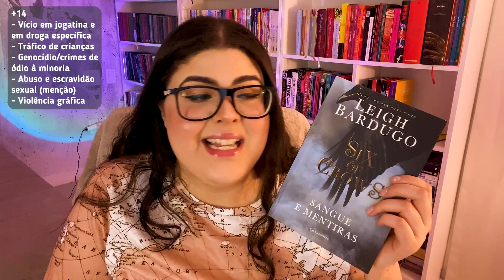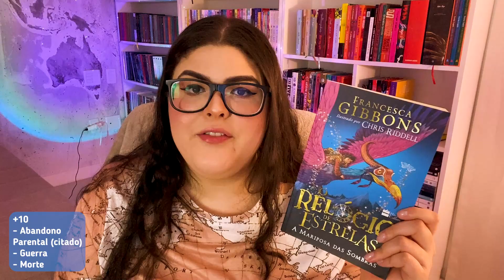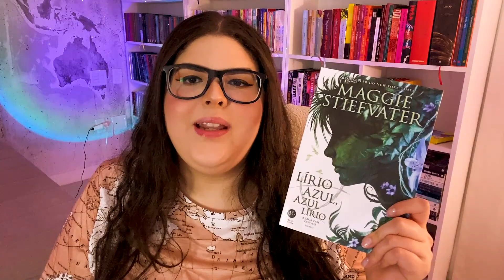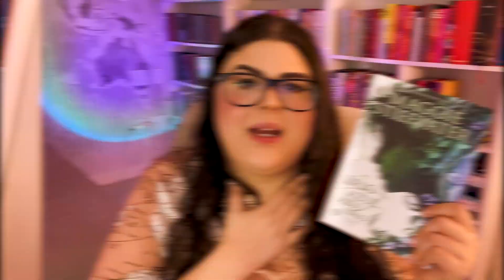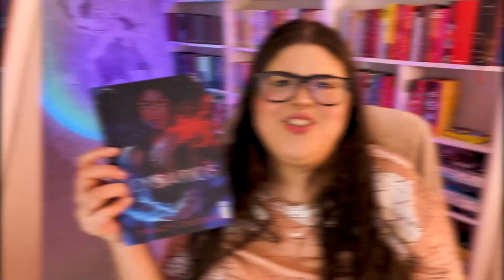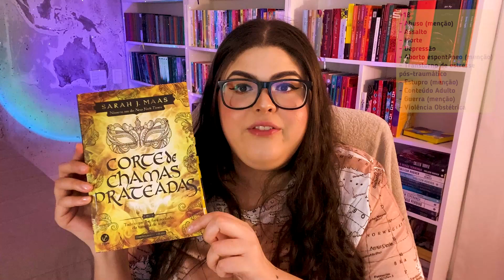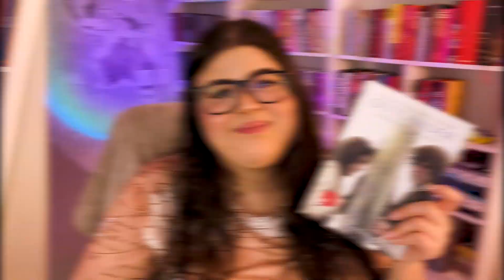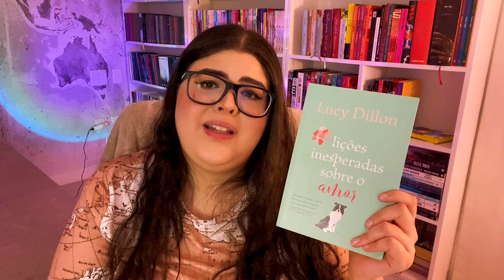✨ Melhores Livros de 2021 ✨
Hoje é dia de listar as melhores leituras de 2021!

✨Vai comprar alguma coisa? Compre com o link do Kabook e apoie o canal!

✨ Quer me dar algum presente?
Acesse Minha wishlist da Amazon

⚠️ ATENÇÃO: Se você é autor, agente ou de alguma empresa ou editora e deseja solicitar orçamentos para Publieditoriais, por favor, entre em contato por e-mail.

⭐Câmera/microfone: iPhone 11
⭐ Editora: @criativaemarketeira